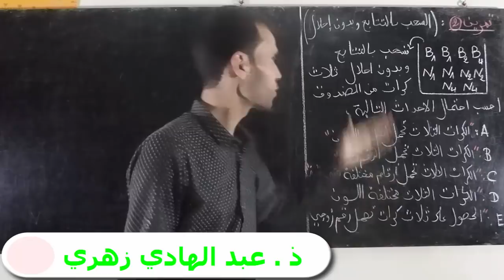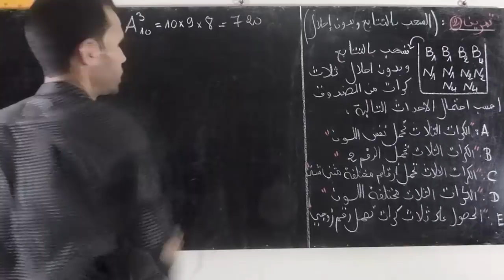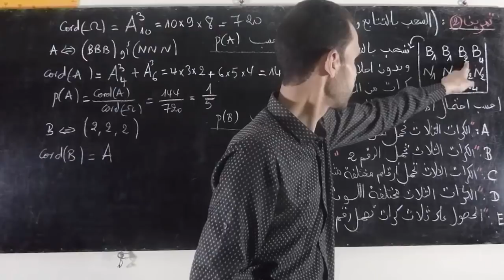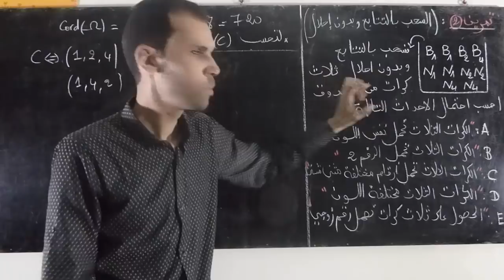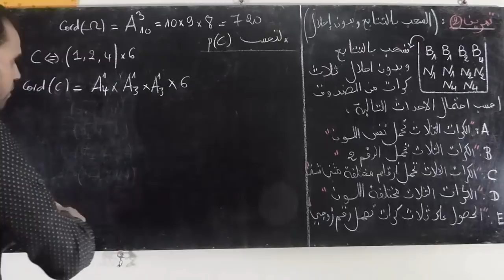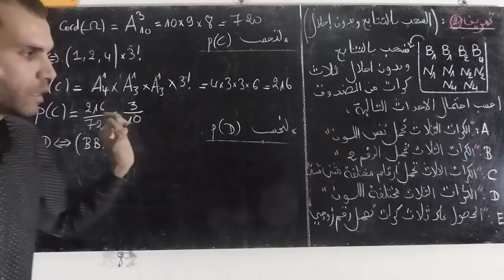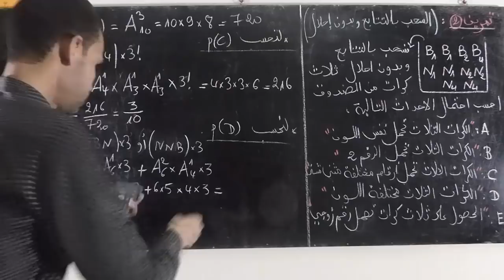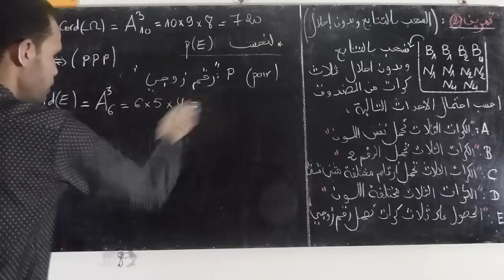تصحيح تمرين رقم 2 حول حساب الإحتمالات - السحب بالتتابع وبدون إحلال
الأستاذ : عبد الهادي زهري / مادة الرياضيات
المستوى :السنة الثانية بكالوريا
شعبة العلوم التجريبية  | مسلك العلوم الفيزيائية ومسلك علوم الحياة والأرض
شعبة العلوم التكنولوجيا بمسلكيها
شعبة العلوم الرياضية
شعبة العلوم الاقتصادية
تصحيح التمرين الثاني  حول حساب الإحتمالات
السحب الآني
السحب بالتتابع وبدون إحلال
السحب بالتتابع وبإحلال
مفهوم الاحتمال - احتمال حدث - حساب احتمال حدث